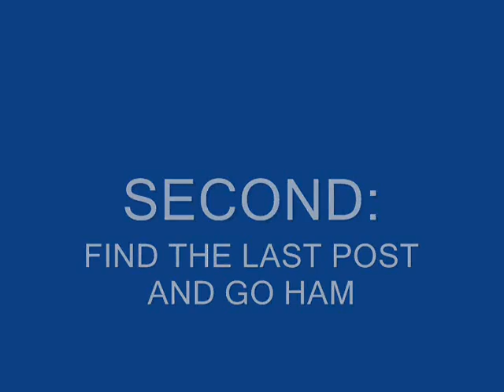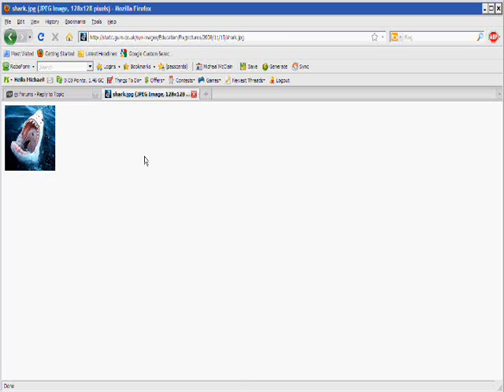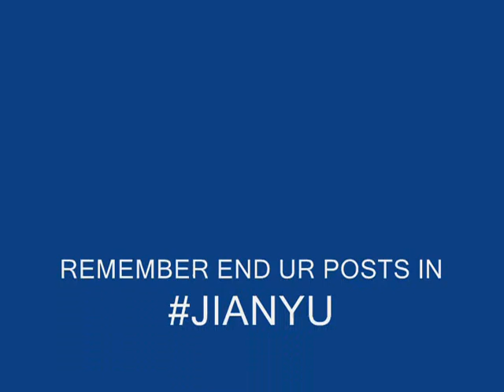how to post on the ijji forums *FOR BEGINNERS AND PROFESSIONALS ALIKE*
now stop posting shitty threads and shitty posts

for real

song: What It Do by Kabuto The Python